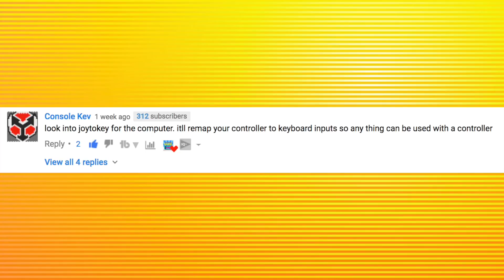SUPER MARIO CROSSOVER IS WORTHY OF PRAISE - Get your hands on this!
Your favorite Nintendo retro game characters in one GAME!

SUPERHERO GAME SQUAD Will be coming out with daily Lets Plays with games such as Roblox, Minecraft, Happy Wheels, Flash Games, Simulator games, Steam Games and more! Join our squad of Real life Hulk, Iron Man, Mario, Grumpy Cop and Nacho!

NEW TWITTER!!

WE HAVE A NEW INSTAGRAM! GO ADD US!

MIKEYS ONLINE STORE!